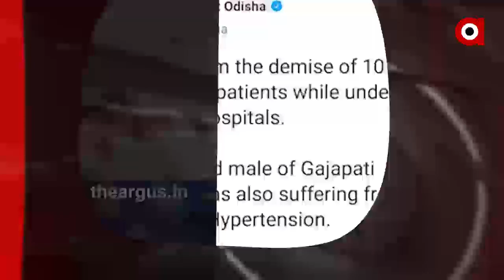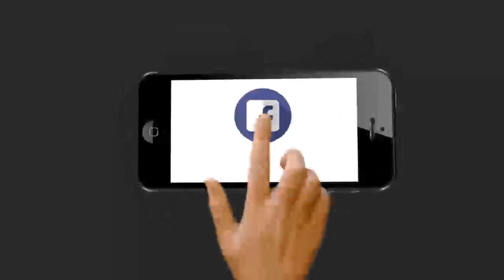26.07. 2020 Headlines 1pm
Headlines 1pm